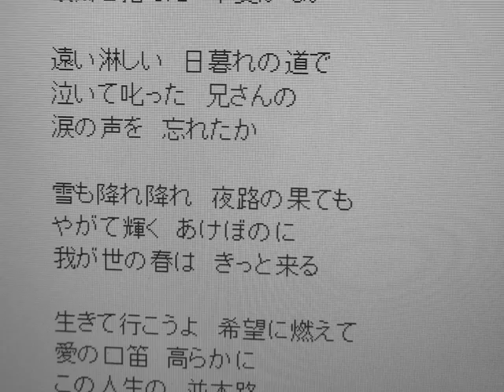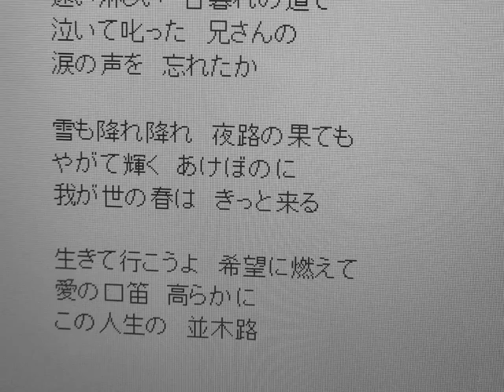「人生の並木道」小原雄太郎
ディックミネさんが歌った懐かしの名曲である「人生の並木道」を、カラオケで「
小原雄太郎が歌ってみました。